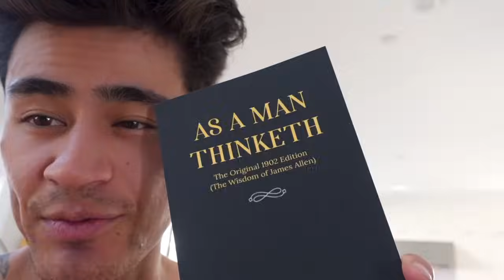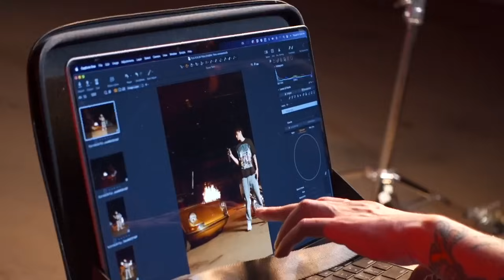FEELING LIKE A WEAPON EP 15/75 DIALED